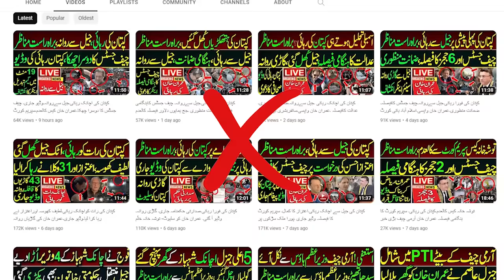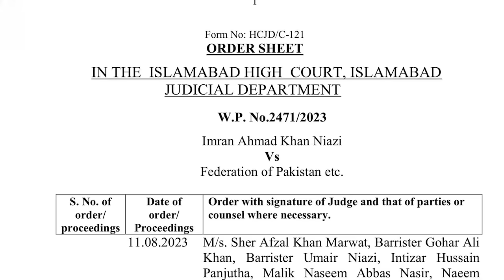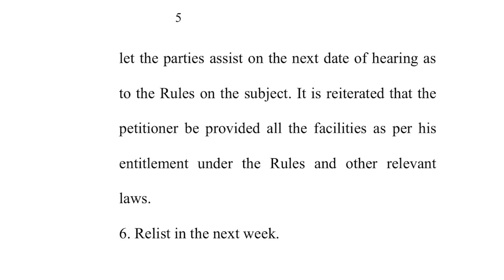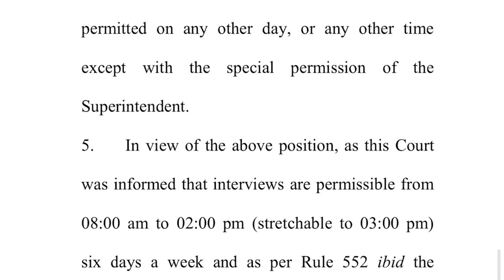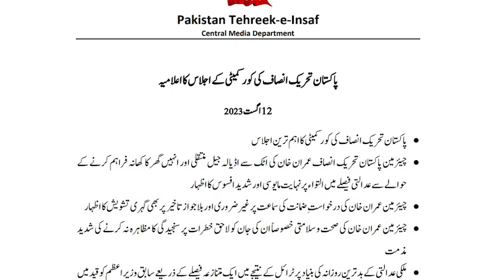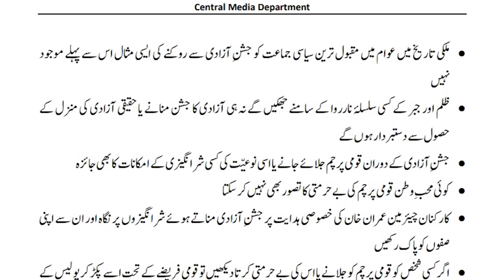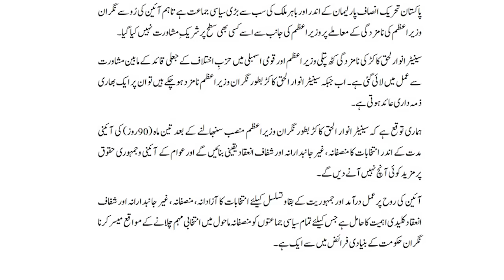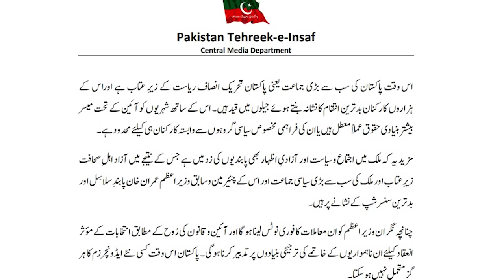PTI Goes On Red Alert? | Imran Khan Release Latest Update | Who Is Anwar Ul Haq Kakar?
PTI chairman allowed to meet family, lawyers

ISLAMABAD: The Islamabad High Court (IHC) on Saturday directed the Attock Jail officials to allow Pakistan Tehreek-e-Insaf (PTI) chairman to hold meetings with friends and family as provided in the law, ARY News reported.

In its written order, the court also directed Attock jail authorities to provide medical facilities to PTI chairman, a prayer mat and a copy of the English version of the Holy Quran.

“He (the former prime minister) may also be provided with the prayer mat and English version of the Holy Quran,” the court said.

The order reiterated that the former premier be provided with “all the facilities as per his entitlement” under the PPR.

IHC summons Toshakhana record

The Islamabad High Court (IHC) on Saturday sought the record of the Toshakhana case against the PTI chairman, who is currently incarcerated in Attock Jail.

The IHC division bench comprising Chief Justice Aamer Farooq and Justice Tariq Mehmood Jahangiri issued the order on Imran’s petition against his conviction in the said case.

In a written order issued today, the IHC issued a notice to the district election commissioner of Islamabad.

On August 5, the District and Sessions Court awarded three years jail term to the PTI chairman in Toshakhana criminal case.

The court also imposed Rs 100,000 fine on the convicted chief of the PTI. The court also declared the former prime minister ineligible to hold public office for five years.

The court in its verdict said that the accused had been found guilty of corrupt practices and handed the PTI chairman three years jail sentence.

“Imran Khan deliberately submitted fake details [of Toshakhana gifts] to the ECP and is found guilty of corrupt practices,” he stated.

The court also declared the former prime minister ineligible to hold public office for five years.

Later, he was arrested from his Zaman Park residence in Lahore and shifted to Attock Jail.

Senator Anwarul Haq Kakar named caretaker prime minister

ISLAMABAD: Senator Anwarul Haq Kakar has been selected as Pakistan’s caretaker prime minister, the Prime Minister’s Office (PMO) said on Saturday.

PM Shehbaz and Riaz have sent an advice regarding Kakar’s appointment as the caretaker prime minister to President Alvi, the statement added.

The premier thanked the opposition leader for his cooperation in the consultation process for the nomination of the caretaker PM.

Shortly afterwards, the president approved the summary under Article 224 A of the Constitution.

The decision comes after the second round of consultations between PM Shehbaz Sharif and Raja Riaz. “We decided that the interim prime minister would be from a smaller province,” said Raja, adding that consensus has been reached that Anwarul Haq Kakar will be the caretaker PM.

A day after the premature dissolution of the National Assembly, PM Shehbaz and opposition leader Raja Riaz began meetings to select a candidate for the caretaker premier after the National Assembly (NA) stood dissolved on August 9.